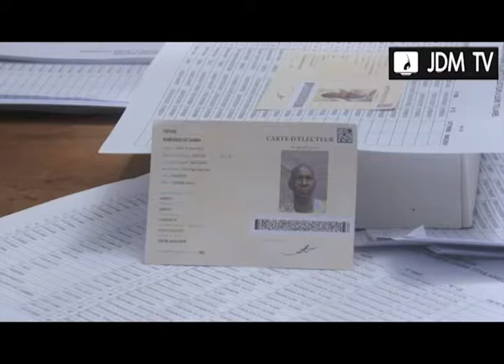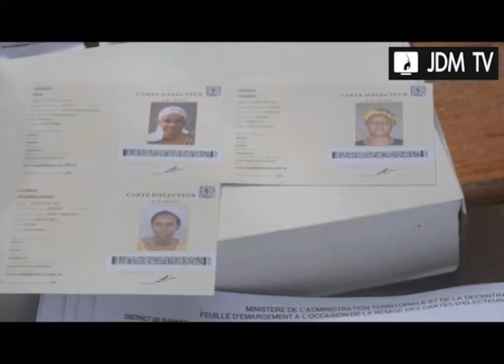Cartes d'électeurs Biométriques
La distribution officielle des cartes d’électeurs biométriques débute ce 20 juin au Mali sur tout le territoire national.  Plus de 8 millions  doivent être retirées dans les différents centres  de vote indiqués. A Bamako, école camp digue.